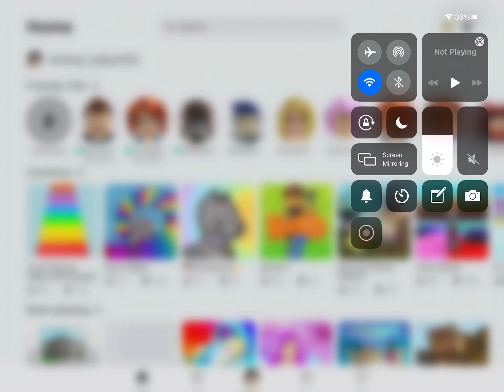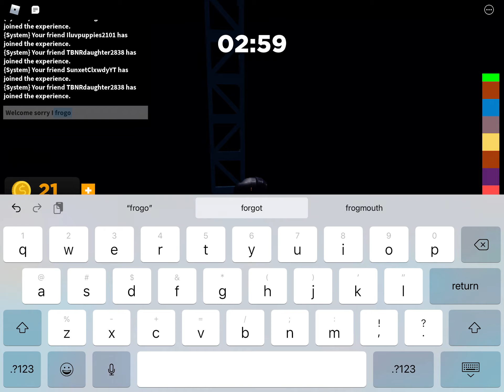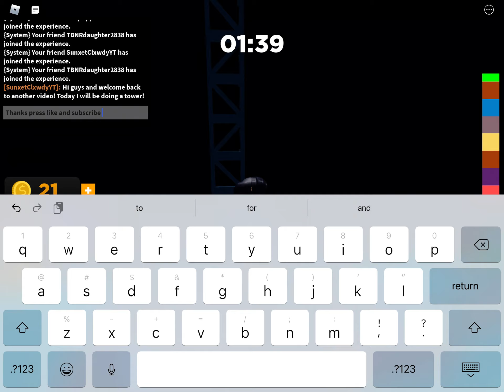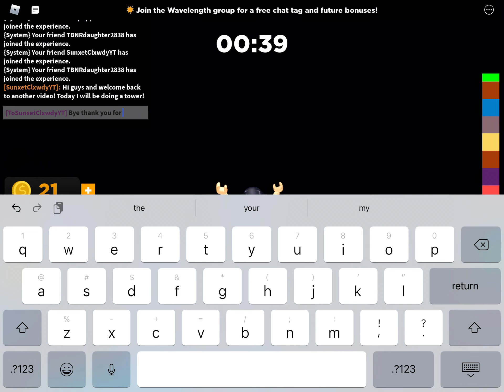Tower of fun